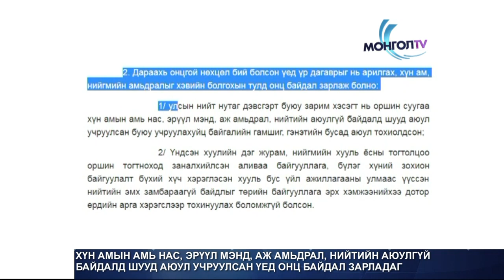Утаа онц байдал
Агаарын чанарын индекс тодорхой түвшинд хүрвэл онц байдал зарладаг болох хэрэгтэй юу?